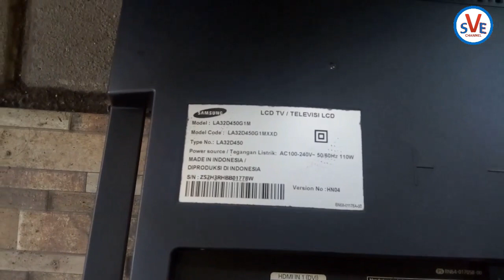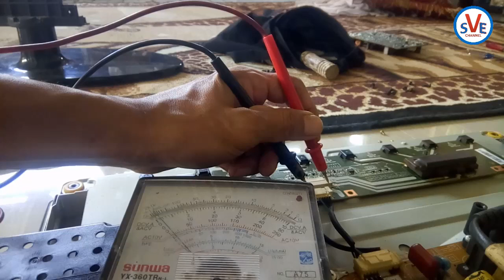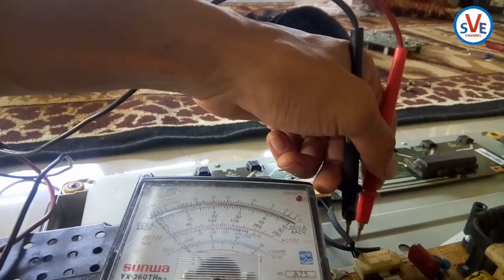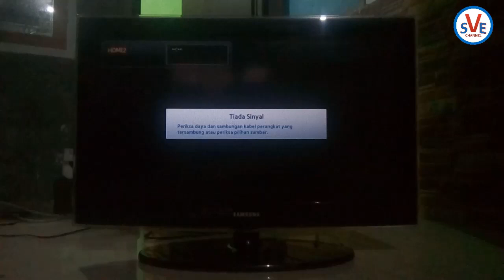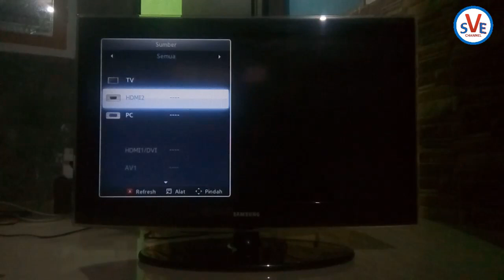TV LCD SAMSUNG SUARA ADA GAMBAR TIDAK TAMPIL LA32C450 VSECH 0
Kali ini VSE Channel kembali servis tv samsung LCD yang rusaknya ada suara tidak tampil gambar, makin penasaran silahkan simak videonya